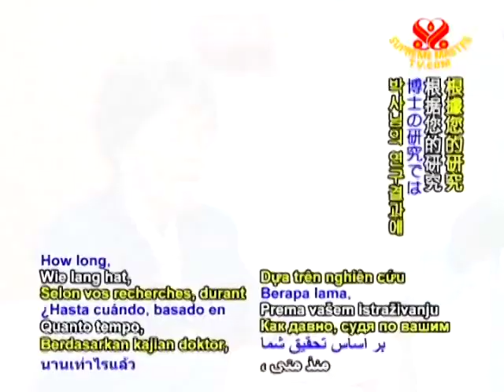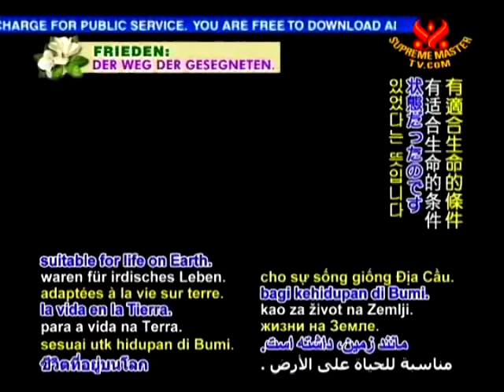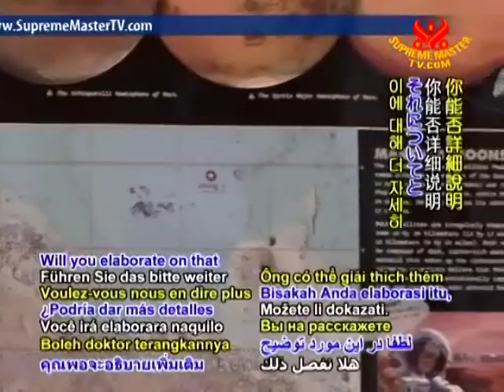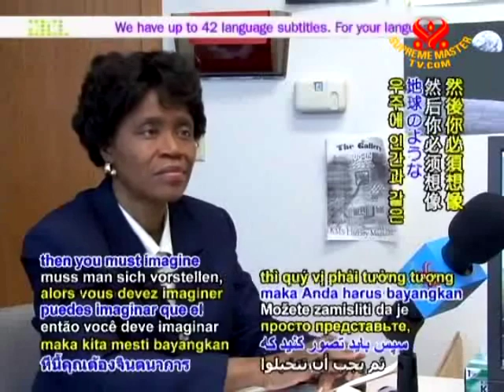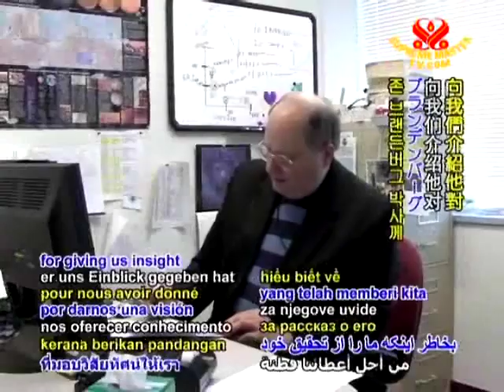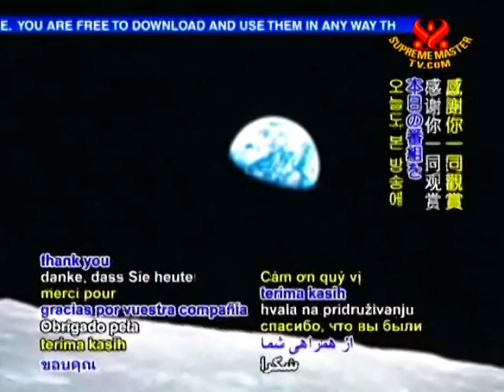ジョンＥブランデンバーグ博士‐死せる火星 死にゆく地球１／２p2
霊性と科学 ジョンＥブランデンバーグ博士‐死せる火星 死にゆく地球‐１／２ EE1313part2